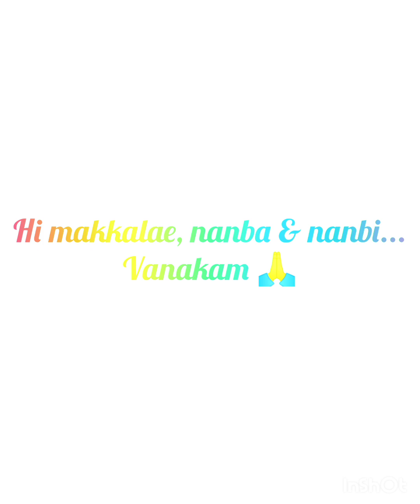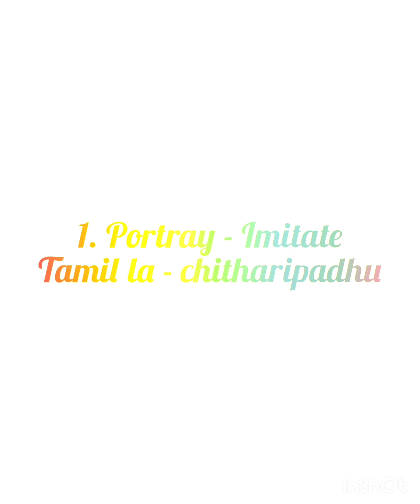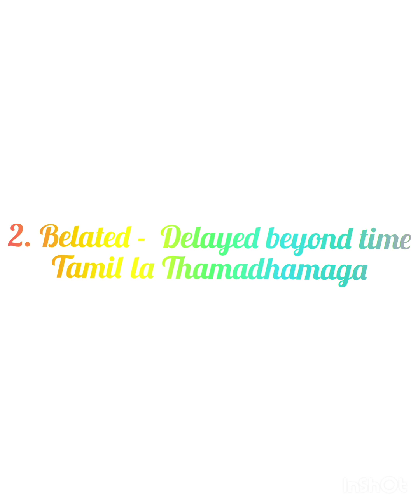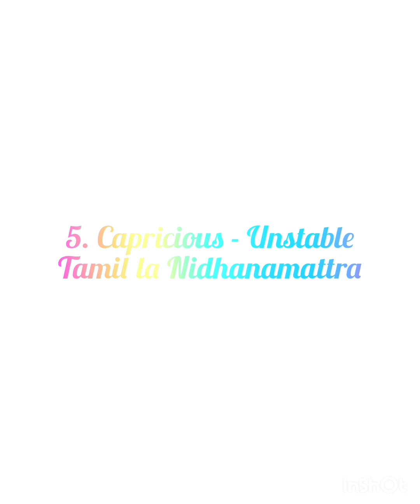5 English words Daily...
Daily learn 5 English words with meaning and pronunciation